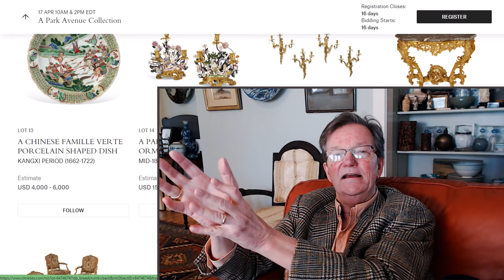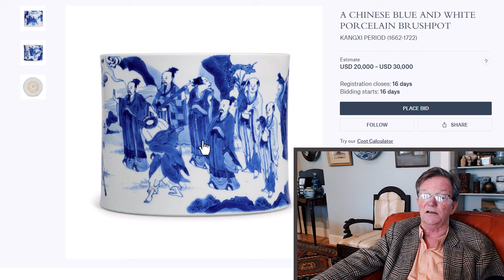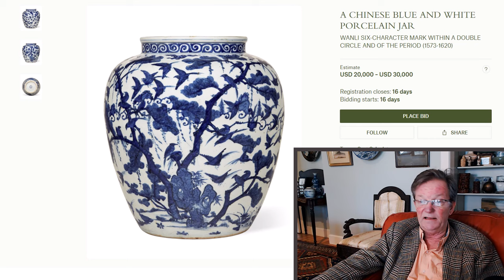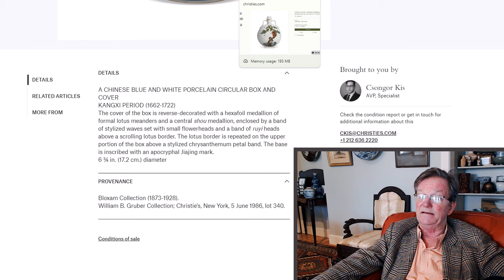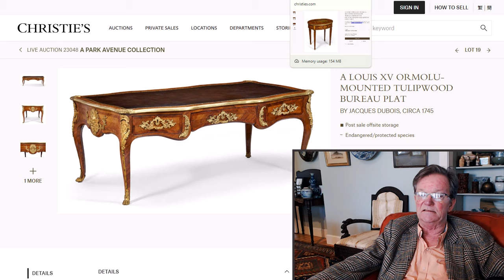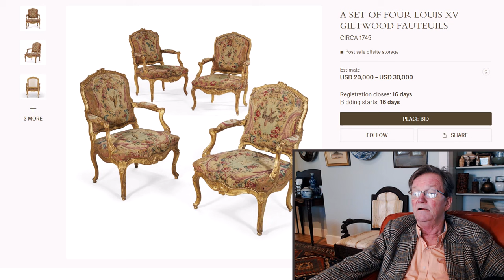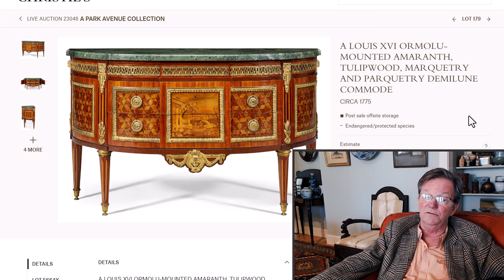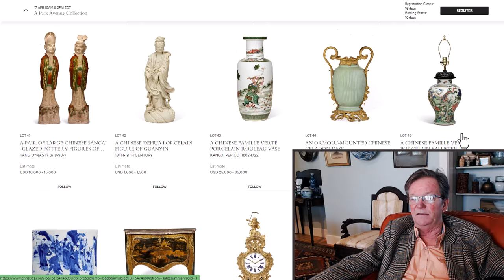PREVIEW Christie's Park Ave. Sale, Antique French Furniture, Asian Art April 17th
Welcome.

Auction News,
Collecting Antiques
Chinese art Auction Houses
Antique Markets